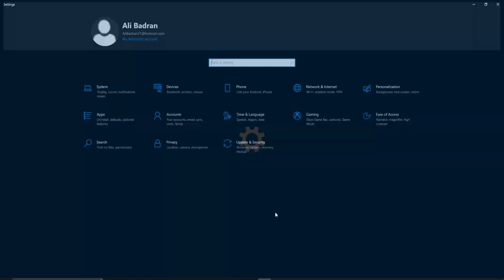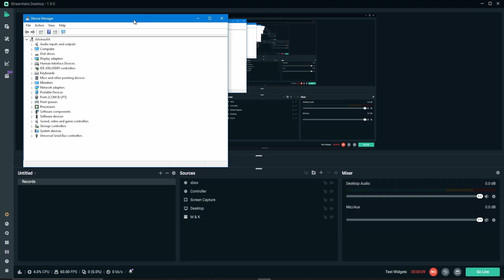HOW TO FIX ALL FALL GUYS CRASHES AND ERRORS! *NEW*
INTRO: 00:00
S.1: 00:15
S. 2: 00:21
S.3: 00:59
2ND ERROR FIXES: 01:04
S.1: 01:11
S.2: 01:17
S.3: 01:22
S.4: 01:28
S.5: 01:35
OUTRO: 01:42

DNS SERVERS:
 GOOGLE:
 8.8.4.4
 8.8.8.8
CLOUDFLARE:
 1.1.1.1
 1.0.0.1
OPEN DNS:

  USE CODE: 🔴 VRUS 🔴
PC specs:
🔴GPU🔴
GTX 1660 Ti WINDFORCE OC 6G GIGABYTE:
🔴CPU🔴
Intel Core i9 9900:
🔴RAM🔴
Corsair Vengeance LPX  2 x 8 GB DDR4 DRAM 3000MHz:
🔴SSD🔴
SSD 240 GB SANDISK SSD PLUS:
🔴PSU🔴
Cooler Master Elite v3 600 watts ATX Power Supply:
🔴MB🔴
MSI H310-M M2 PLUS:
🔴M.2🔴
Patriot VPN100-256gm28h 256GB:
🔴HDD🔴
Seagate Barracuda 3.5'' 2TB 7200RPM 256MB SATA 3:
🔴Mic🔴
Behringer Ultravoice Xm8500 Dynamic Vocal Microphone: